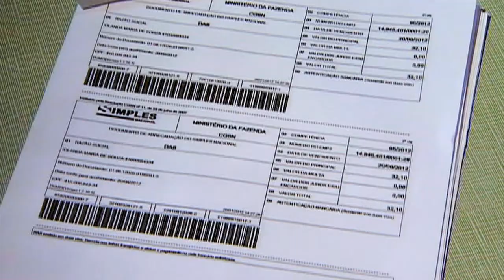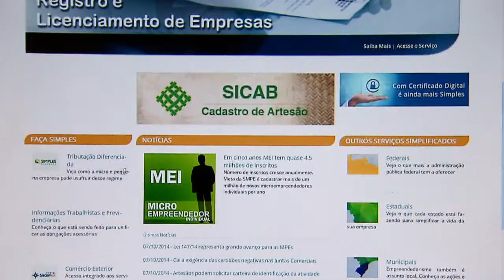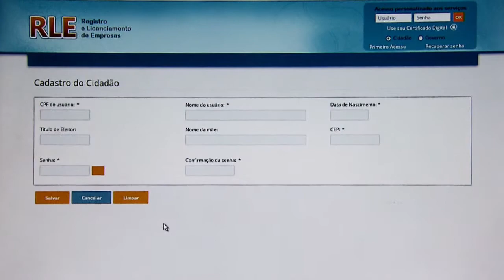Portal pretende diminuir burocracia para abertura de empresas no Brasil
DA REDAÇÃO - 22.10.14: Lançado em 2014, o portal Empresa Simples deve beneficiar cerca de 8 milhões de micro e pequenos empresários do país. O objetivo é diminuir as burocracias e aumentar a agilidade dos processos de fechamento e abertura de empresas no Brasil. A iniciativa já está disponível para o Distrito Federal, e, a partir do fim de novembro, estará funcionando em todo o país. Entenda na reportagem Da Redação da TV NBR.